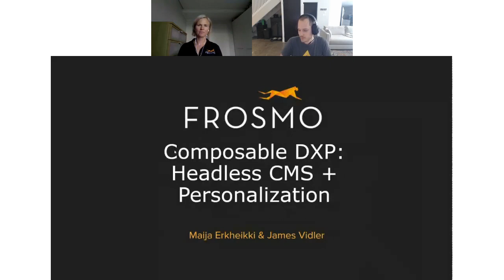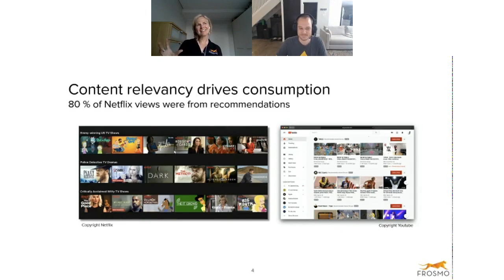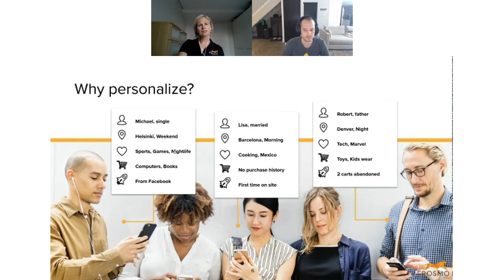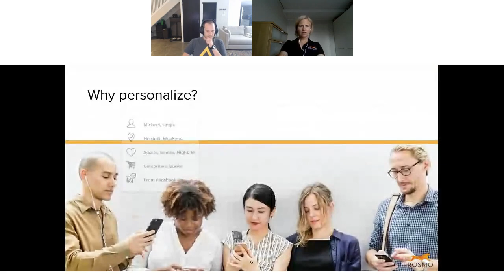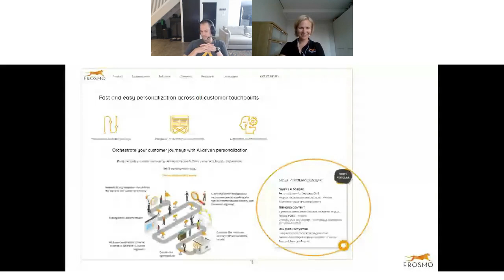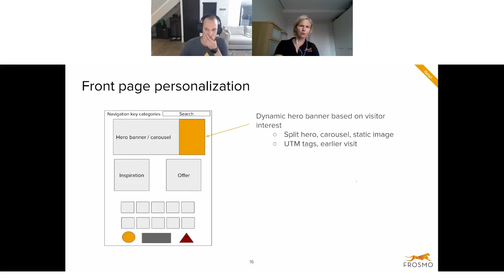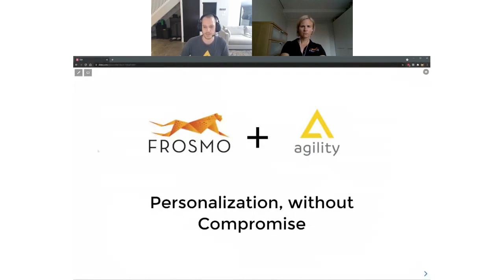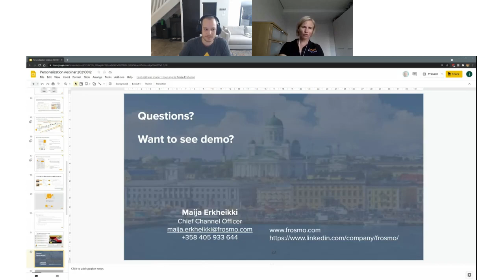Composable DXP: Headless CMS + Personalization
- 71% of the people surveyed are frustrated when digital experiences feel impersonal.

- AI-driven content recommendations will significantly improve your click-through rates up to X5 times and eventually conversion rates up to 50% among visitors who saw personalized content.

- According to Frosmo compared to the control group of an electronics store, the visitors that saw personalized recommendations has 170% higher conversion rate and 41% higher average order value.

So how does that work? How do you add Personalization to your website?

Join this workshop and learn about how modern Personalization tools work with Headless CMS!

- How to create high converting landing pages using Personalization tools and Headless CMS
- Increase time on site and improve visitors experience for your digital properties
- Increase revenue, conversion rate and order value to drive your business with modern Composabe DXP approach